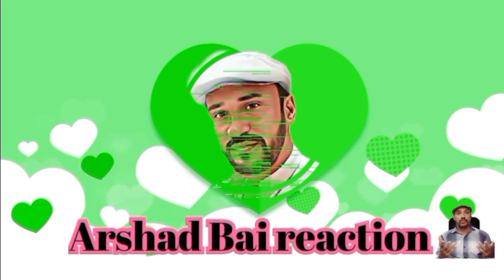Pakistani Reaction on TABLEEWGI JAMAT, BY aur viens